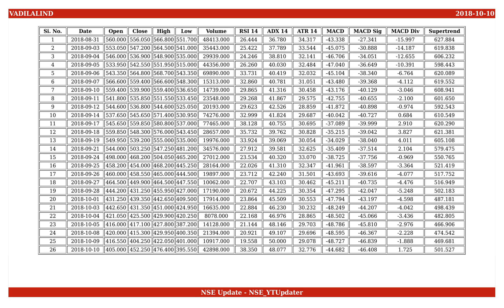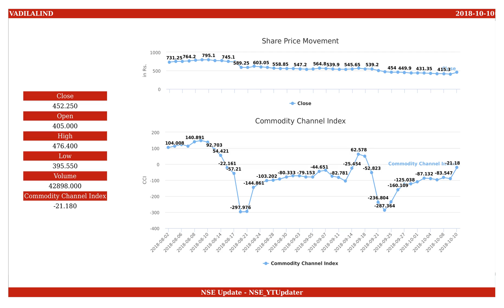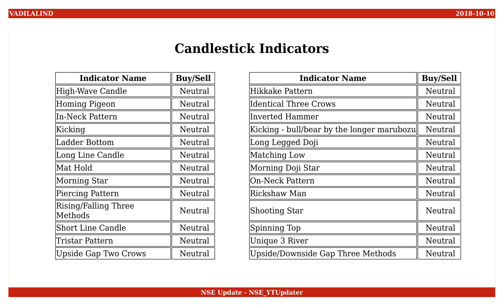Vadilal Industries, NSE ID - VADILALIND, BSE ID - 519156 Dt. 2018-10-10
This is an educational video on technical indicators of Vadilal Industries as of 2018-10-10.

Few Informations on the stock are :
NSE Name : VADILALIND
BSE Name : 519156
ISIN Number : INE694D01016

An Outlook on the share values are :
Open : 405.000
High : 476.400
Low : 395.550
Close : 452.250